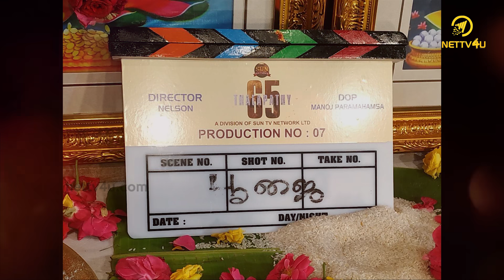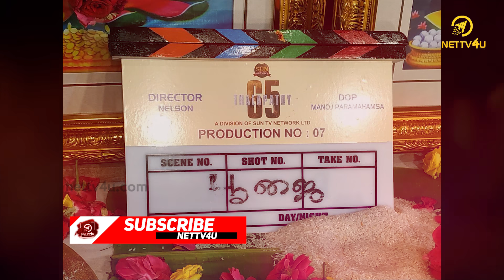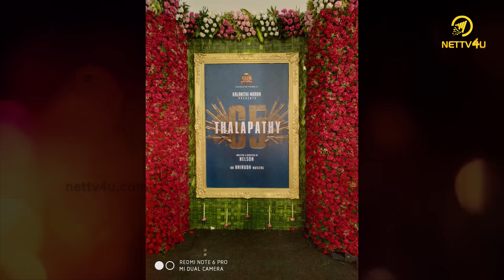Wow 😍 : Thalapathy 65 Mass Update | Vijay | Nelson